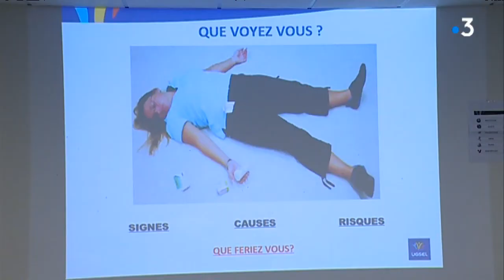Lens : des lycéens sauvent leur professeur, victime d'un arrêt cardiaque en classe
Des Terminales du Lycée privé Saint-Paul de Lens ont probablement sauvé la vie de leur professeur de maths, victime le 12 novembre dernier en pleine classe d'un arrêt cardiaque. Calmes et organisés, ils luis ont prodigué les premiers gestes de secours avant l'arrivée du SAMU.